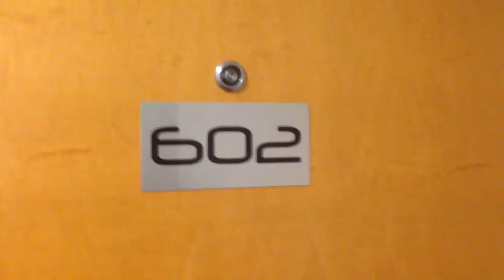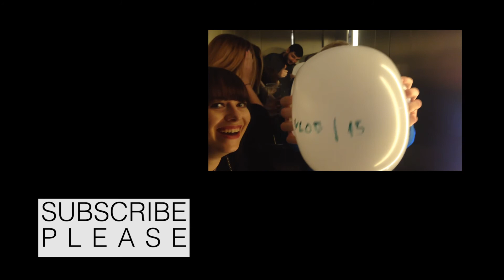Just About Friends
Vlog 15

My mates 25th. Happy Birthday Nugs...

I suggest "We have to Move"